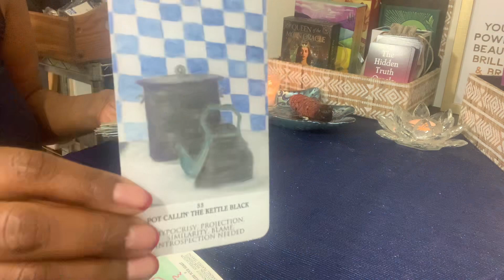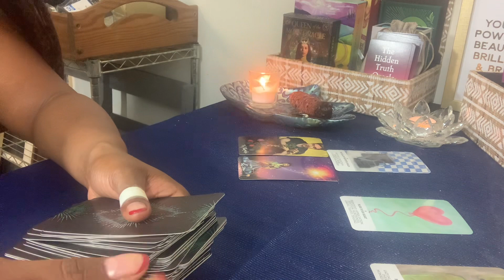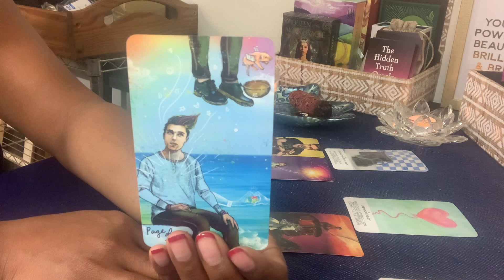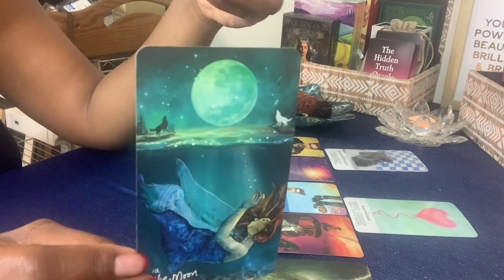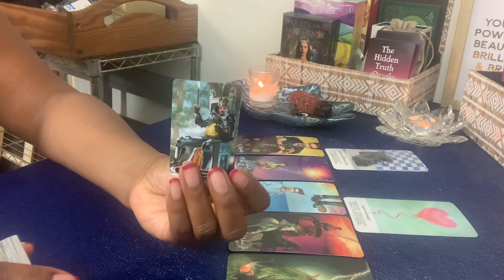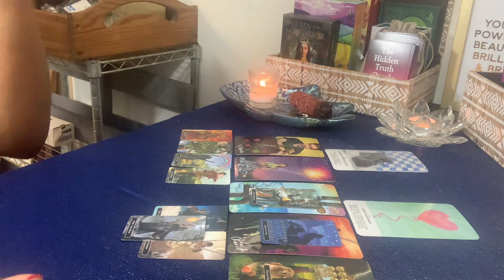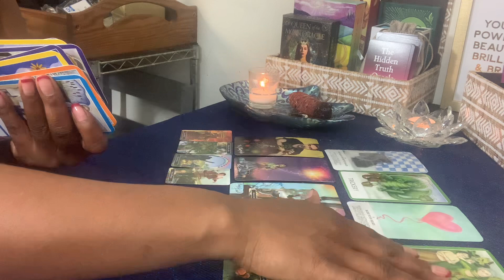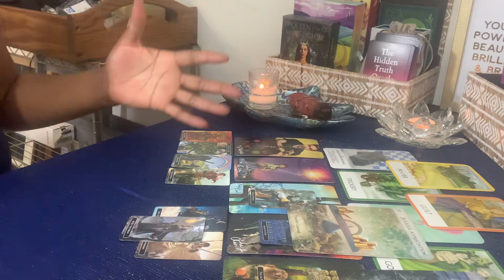VIRGO ♍️ THE POT CALLING THE KETTLE BLACK - TIMELESS READING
Virgo, there is enough blame to go around.

Welcome to Rapturous House. My name is Tonya. I am a Spiritual Healer, Virgo & an Intuitive Empath.

DONATIONS ARE WELCOMED & APPRECIATED - Please send all tips & donations to my PAYPAL account

FOR A PERSONAL READING AND/OR QUESTIONS, please note you can only purchase via my

I do DAILY Spiritual Message & Love Readings for Virgo, BI-WEEKLY Financial Readings for Virgo, Wednesday Night BYOB Readings for the Collective & MONTHLY ALL SIGN Readings.